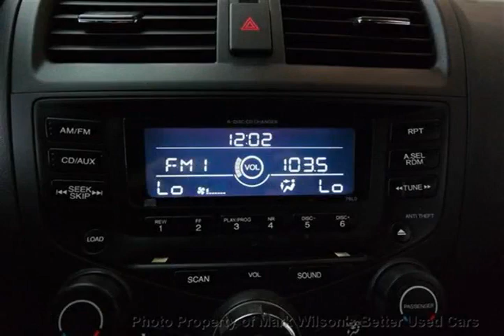Mark Wilsons Better Used Cars - 2004 Honda Accord AUTOMATIC! HEATED LEATHER! ALLOYS! AS-IS SPECIAL!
Mark Wilsons Better Used Cars - 2004 Honda Accord AUTOMATIC! HEATED LEATHER! ALLOYS! AS-IS SPECIAL! 4A811739